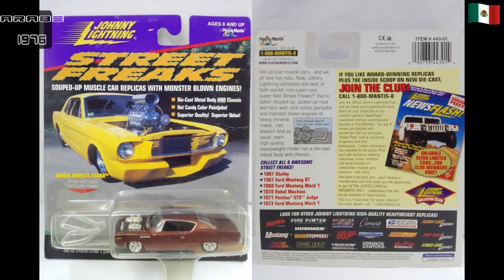Johnny Lightning 1970 Rebel Machine STREET FREAKS Del 1999 China 1/64